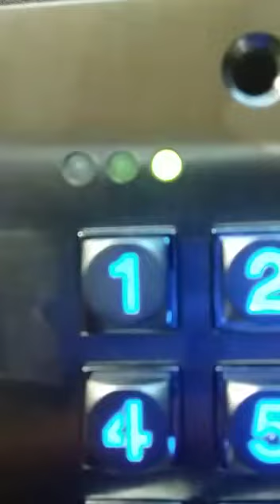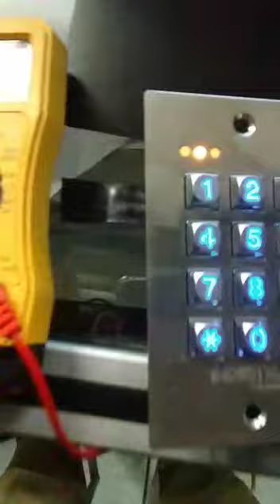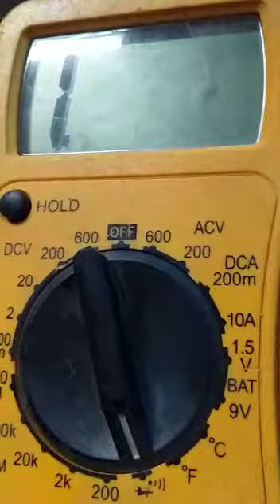PROKEYPAD BORRAR USUARIO